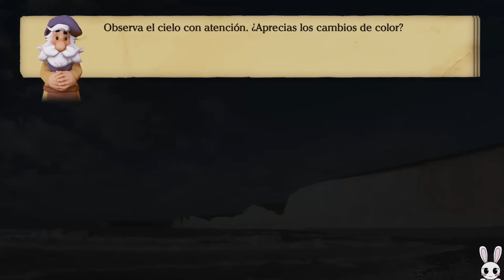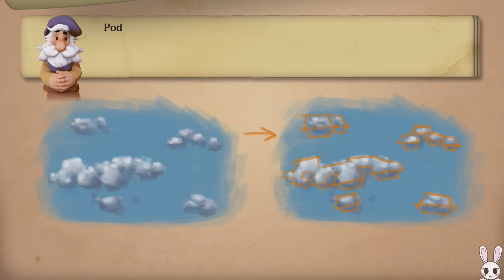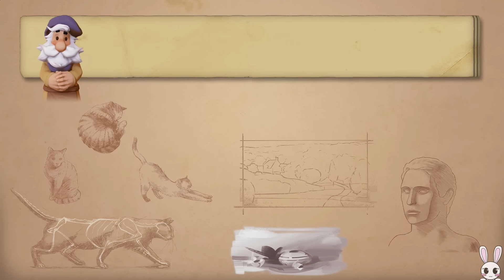La perspectiva | Art academy atelier | curso básico